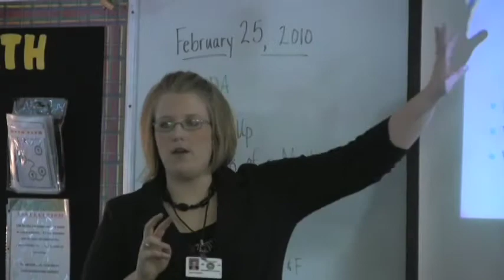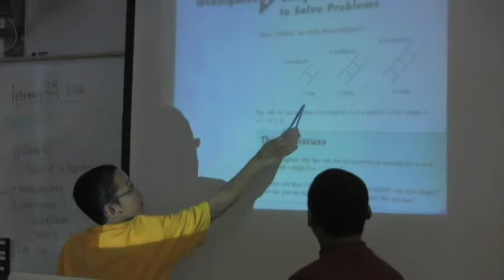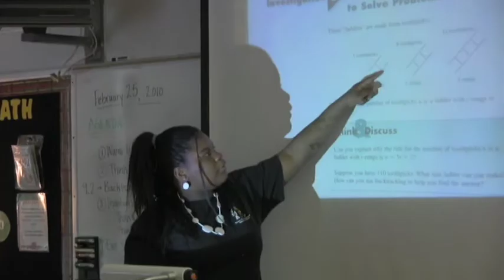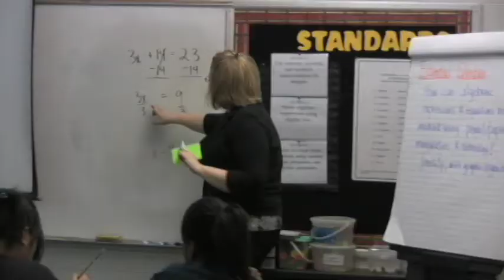Erica Schmidt's Excellent Classroom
Erica Schmidt encourages her students to talk in class - about math.  This deepens their understanding of the subject.  Learn more as you visit Erica Schmidt's Excellent Classroom.